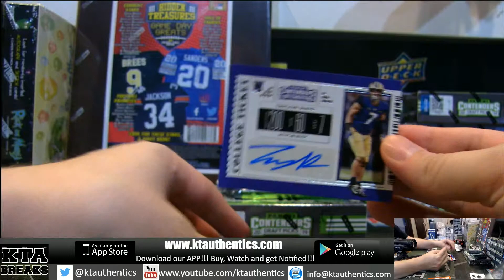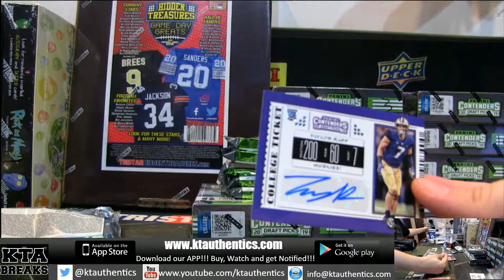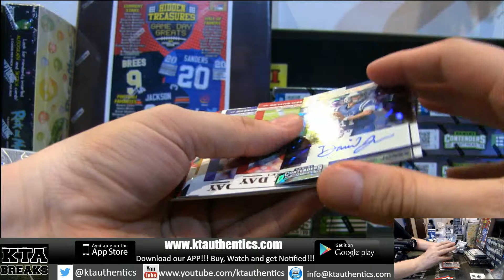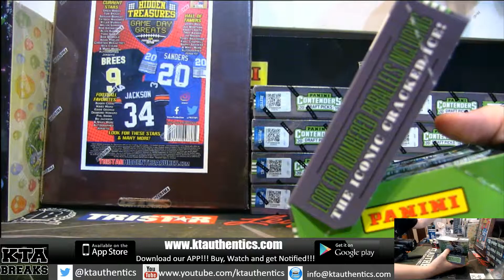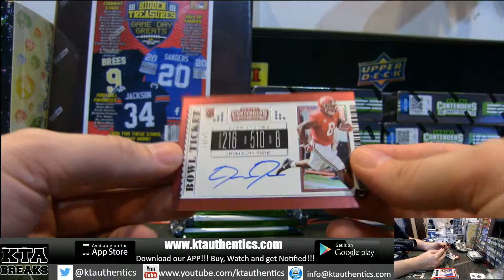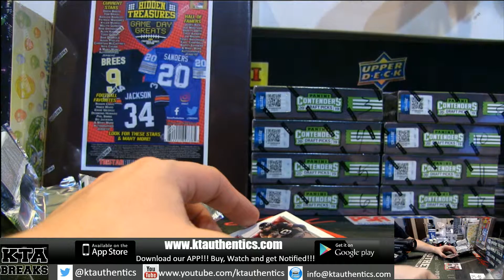KTAuthentics -2019 PANINI CONTENDERS DRAFT PICKS 2 HOBBY BOX BREAK - 91 REDWINGS19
-2019 PANINI CONTENDERS DRAFT PICKS 2 HOBBY BOX BREAK - 91 REDWINGS19